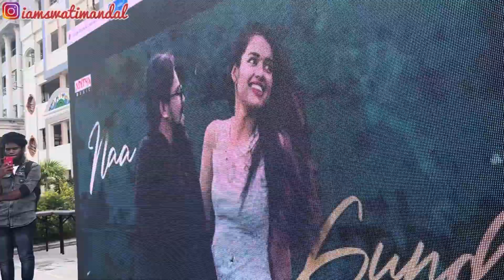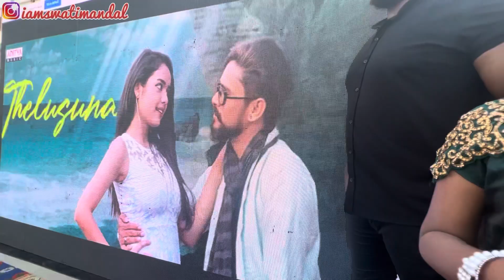Hyderabad Airport pe kiya khuphia kaam 😥 || Promotions ll Vizag Vlogs ll Swati Mandal